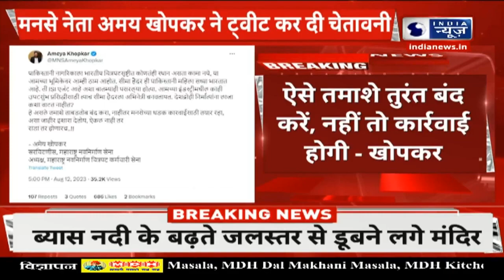PUBG Love Story: सीमा हैदर की फिल्म को लेकर बवाल, राज ठाकरे की फिल्म मेकर्स को धमकी | India News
PUBG Love Story: सीमा हैदर की फिल्म को लेकर बवाल, राज ठाकरे की फिल्म मेकर्स को धमकी | India News Rajasthan